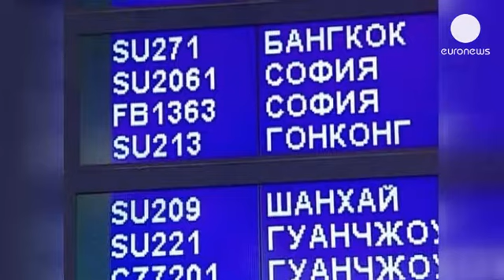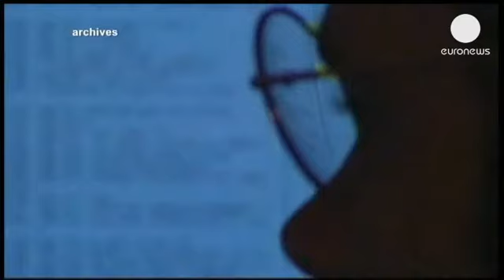Quito analisa pedido de extradição de Snowden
O Equador está a "analisar" o pedido de asilo de Edward Snowden, o informático...

O Equador está a "analisar" o pedido de asilo de Edward Snowden, o informático norte-americano acusado de espionagem por Washington.

O ex-consultor da CIA e da Agência de Segurança Nacional dos Estados Unidos chegou este domingo a Moscovo e deverá voar nas próximas horas para a capital cubana, Havana, antes de seguir para a Venezuela.

As autoridades norte-americanas revogaram-lhe o passaporte e exigem a sua extradição para os Estados Unidos.

Em visita oficial ao Vietname, o ministro equatoriano dos Negócios Estrangeiros confirmou o pedido de asilo, acrescentando que "é um tema que tem a ver com a liberdade de expressão, com a segurança dos cidadãos do mundo e com os direitos de confidencialidade das comunicações, por isso requer um estudo profundo". Questionado sobre uma eventual decisão que possa afetar as relações entre Quito e Washington, Ricardo Patino disse que "há governos que atuam mais pelos seus interesses". O Equador "atua tendo em consideração os Direitos Humanos".

Snowden é procurado pelos Estados Unidos por ter tornado público o programa "Prism", usado pelos serviços secretos norte-americanos para espiar comunicações telefónicas e através da internet.